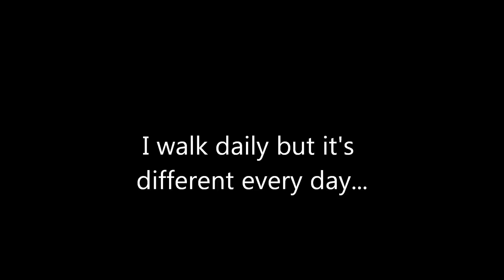Let's Go For A Walk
Entry into the Active Rain talent contest September 14, 2011.